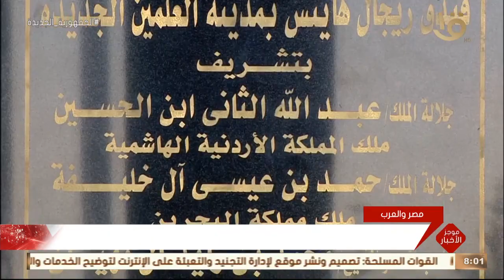موجز الثامنة.. متحدث الرئاسة: الرئيس السيسي رحب بزيارة ضيوف مصر الكرام في لقاء أخوي خاص